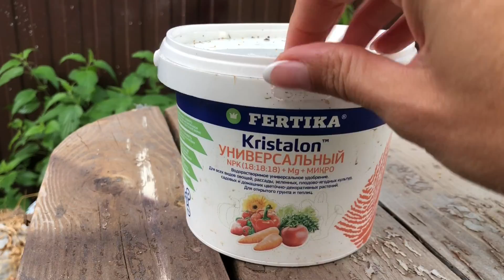ВЫРАСТИЛИ ВКУСНЫЕ ОГУРЧИКИ | VLOG